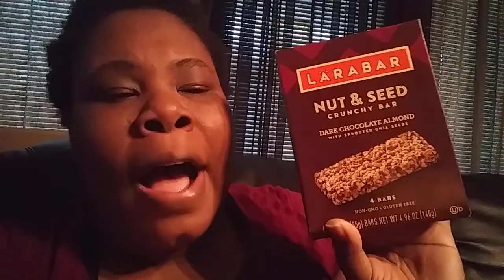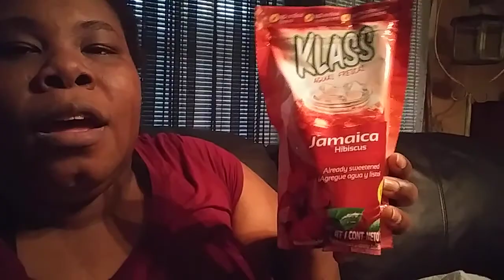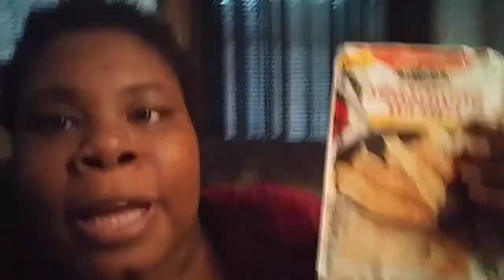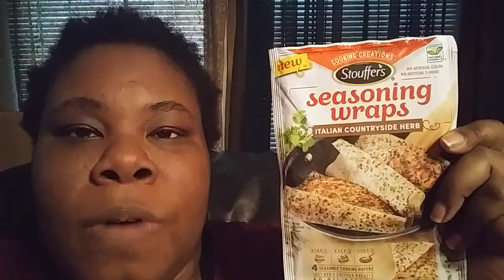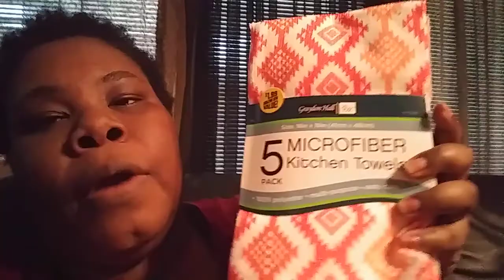99cent Only Stores Haul | Sick In August 😷